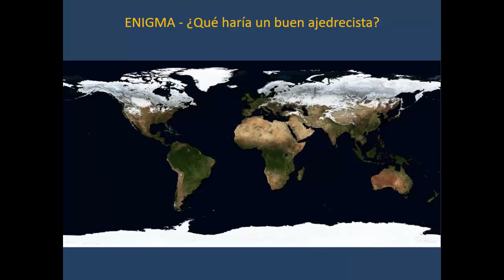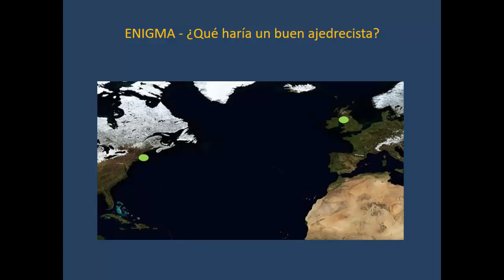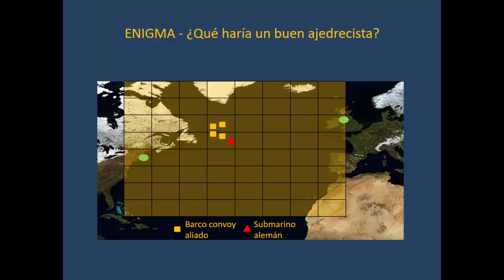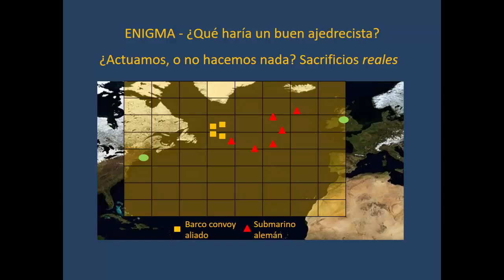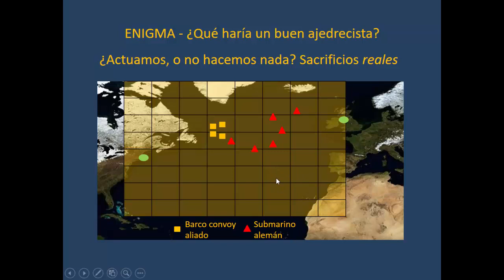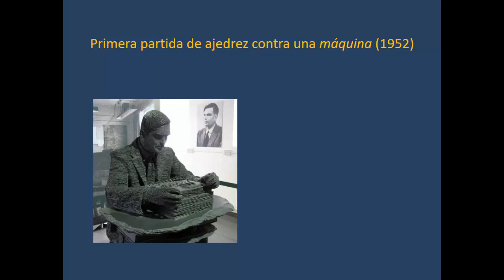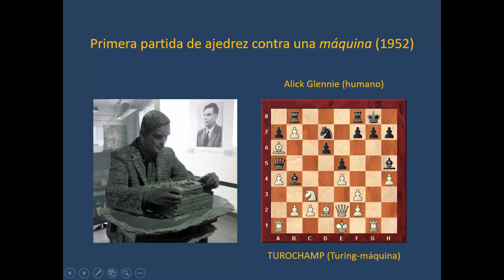Conferencia Ajedrez y matemáticas (parte 19) Descifrando ENIGMA (3) Tú qué harías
Seguimos hablando de ENIGMA, en este caso para hacernos una pregunta inquietante: ¿hasta dónde llegaríamos para no desvelar que hemos descodificado el código alemán?

Aclaración: los créditos de imágenes vendrán al final, con la última entrega.